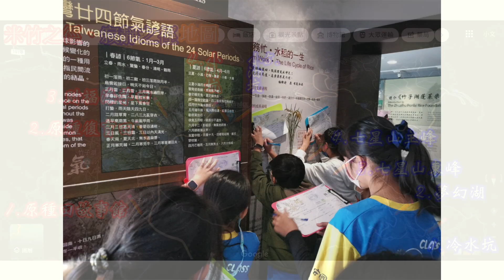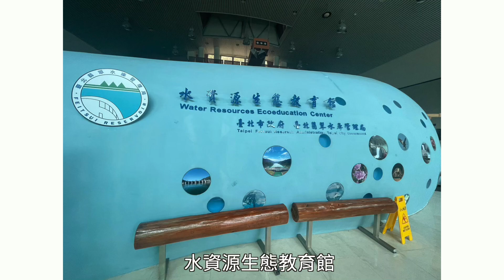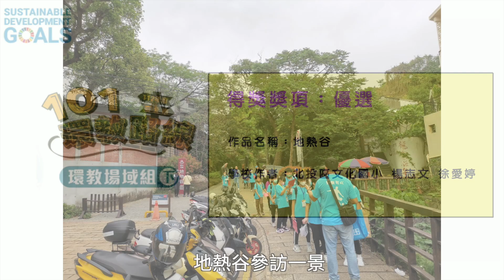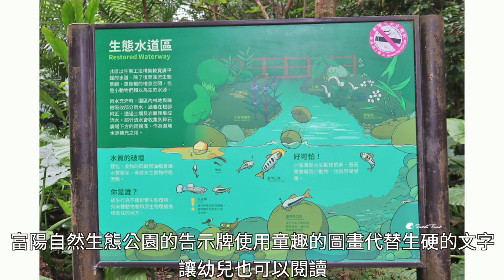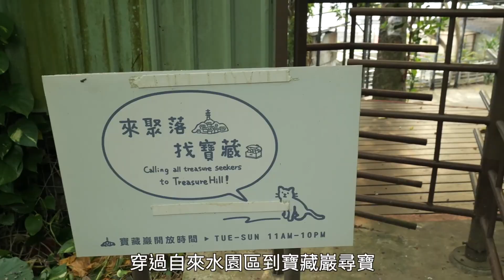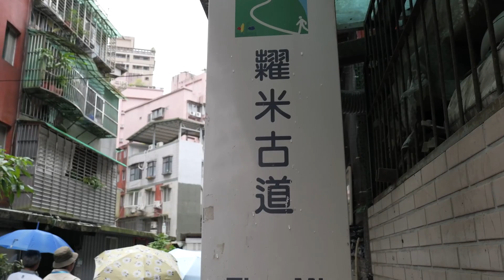112年度臺北市101環教路線徵件競賽_得獎作品介紹_環教場域（下）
112年度臺北市101環教路線徵件競賽_得獎作品

00:00 環教場域組
00:08 評審講評_臺北市立大學地球環境暨生物資源學系_吳美麗退休教授
01:47 特優_米之徑、竹之徑、寂靜之徑_幸安國小＆文化國小_賴豐壤、楊志文、徐愛婷
02:57 優選_來去翡翠水庫巡田水_麗山國小_郭子菁、林宜臻、莊曉君
04:03 優選_地熱谷_文化國小_楊志文、徐愛婷
04:50 佳作_山永遠都在，三顧鹿角坑_曾麗美、陳宜君
05:53 佳作_「蟲」心愛上你_修德國小附幼_賴怡文、黃雅勵
06:39 101環教路線教案工作坊_戶外實地踏查課程_臺北市自來水園區、寶藏巖
07:31 101環教路線教案工作坊_戶外實地踏查課程_新埤溪步道、德興礦坑、糶米古道